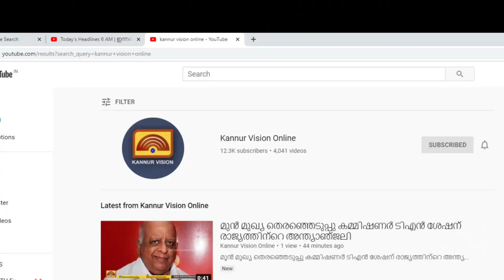ഗ്യാസ് വില വർധനവിൽ നട്ടം തിരിഞ്ഞ് വീട്ടമ്മമാർ